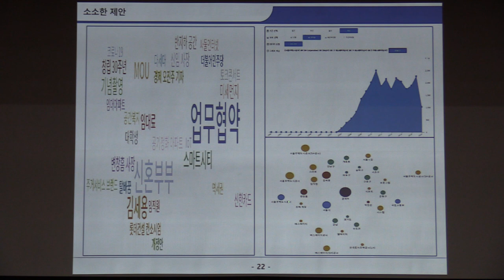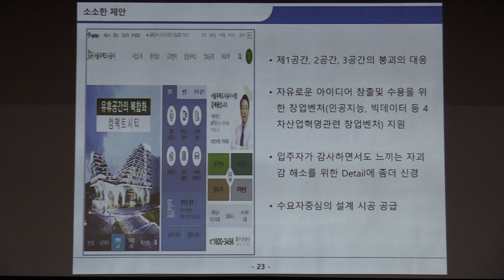제3회 SH 미래 도시 포럼 발제 2_2